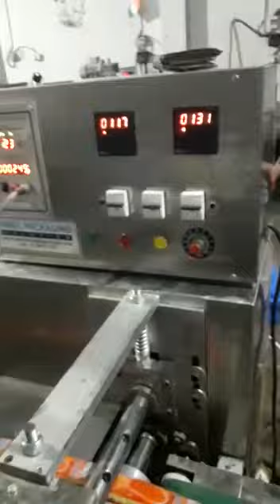PACKAGING MACHINE NOT ONLY FOR ICECREAM II FROM B.KUMAR FOOD CONSULTANCY SERVICES RAJKOT_9824930108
Hundreds of products can be packed,not only icecream, Like Khakhra,Biscuit,Toffee,Chocolate or even Soap and Bottles
Sure, here is a description of ice cream:

Ice cream is a frozen dessert typically made from milk or cream, sugar, and flavorings. It can also be made by whisking a flavored cream base and liquid nitrogen together. Food coloring is sometimes added, in addition to stabilizers. The mixture is cooled below the freezing point of water and stirred to incorporate air spaces and to prevent detectable ice crystals from forming. The result is a smooth, semi-solid foam that is solid at very low temperatures (below 2 °C or 35 °F).

Ice cream is a popular treat enjoyed by people of all ages. It is often served as a dessert, but it can also be enjoyed as a snack or a refreshing treat on a hot day. There are many different flavors of ice cream available, including vanilla, chocolate, strawberry, mint chocolate chip, and many more. Ice cream can also be topped with a variety of toppings, such as whipped cream, chocolate syrup, sprinkles, and nuts.

Ice cream is a delicious and versatile treat that can be enjoyed in many different ways. It is a great way to cool down on a hot day or to satisfy a sweet tooth.

Here are some additional facts about ice cream:

* The first ice cream was made in China over 2,000 years ago.
* The first ice cream parlor opened in Italy in the 16th century.
* Ice cream was introduced to the United States by Benjamin Franklin in the 17th century.
* The first commercial ice cream factory was opened in Baltimore, Maryland in 1851.
* The United States is the largest consumer of ice cream in the world.
* Americans eat an average of 22 pounds of ice cream per year.